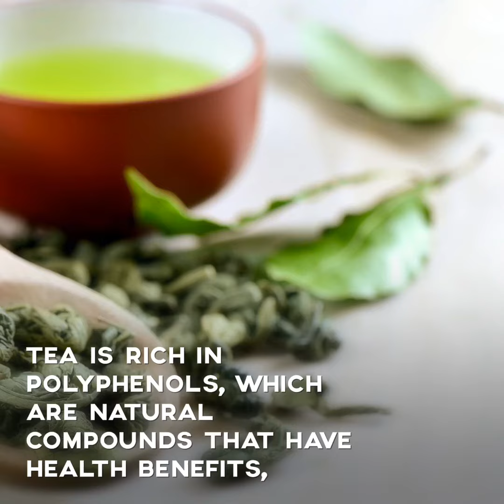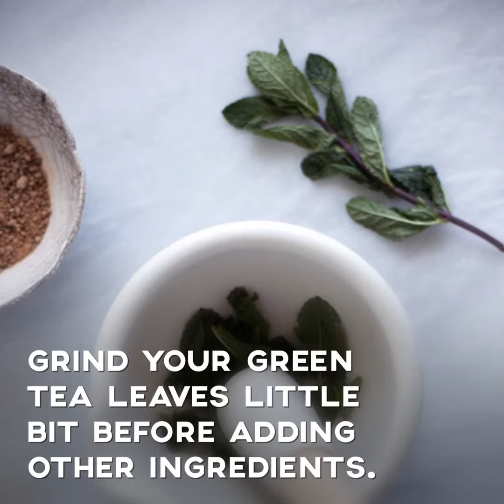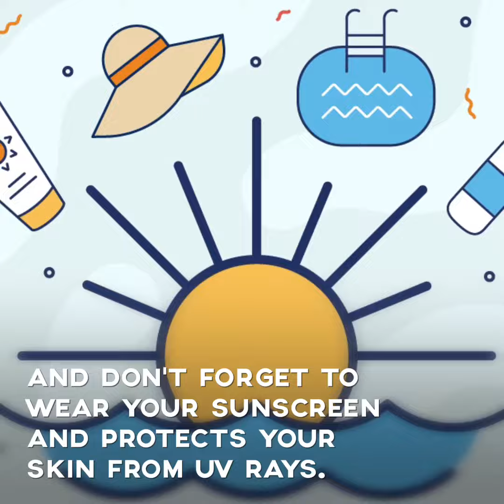DIY Green Tea Face Mask Using Used Green Tea/ Home Treatment/ Healthy Skin at home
Did you also think that green tea bags can be only used to prepare your favorite cup of tea? We all throw green tea bags after we used them but hold on try this DIY tea mask with your used green tea. green tea can be use to treat numerous issues like acne, sunburn, puffy eyes, dry hair and many more other issues like this. so next you have green tea do give it a try and pamper your skin with home treatment..
Music 🎵 Complications